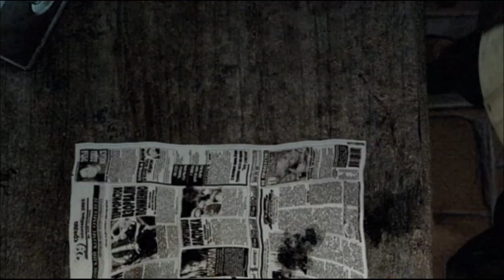STALKER Trilogy - One Year of Gameplay Clips - 2024